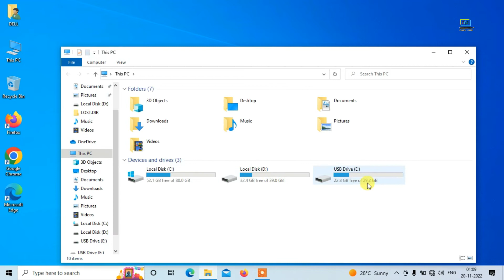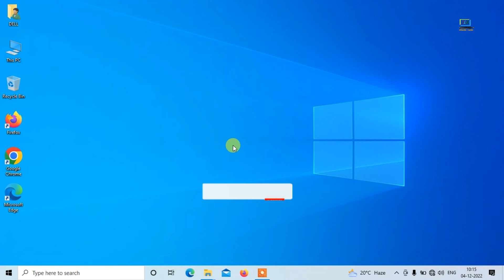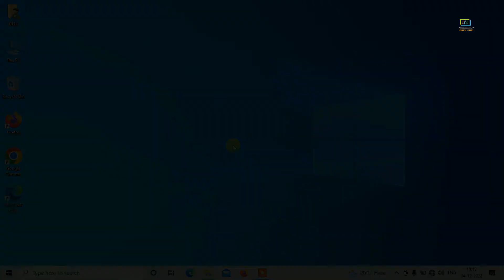How to make Windows 10 recovery Drive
Hello Everyone
Today I will show How to make windows 10 recovery Drive  in this Video .You can easily make windows 10 recovery Drive  by watching my video.